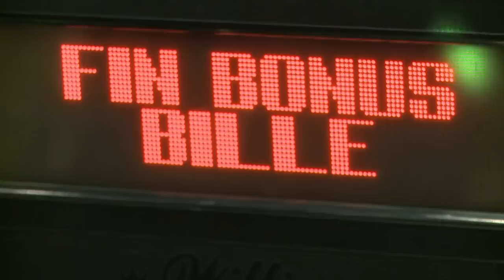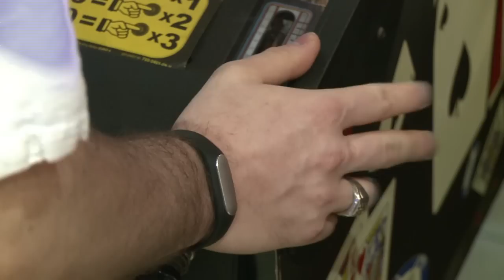Des passionnés s'affrontent au championnat de France de flipper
Disparu des cafés de France, le flipper connaît ce weekend son heure de gloire avec les 4e championnats de France organisés dans le Pas de Calais à Carvin. Un tournoi auquel vont tenter de se qualifier des quidam. Seize d'entre eux rejoindront les 60 meilleurs Français dans la phase finale prévue dimanche. SUJET. Durée: 01:18